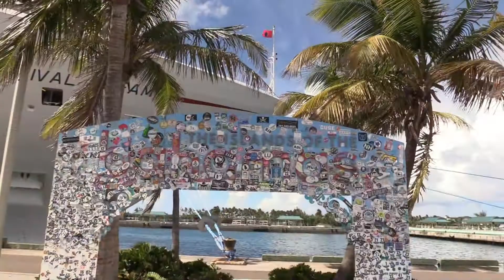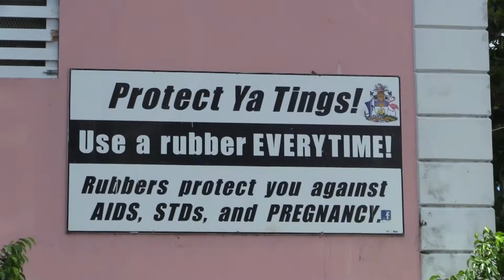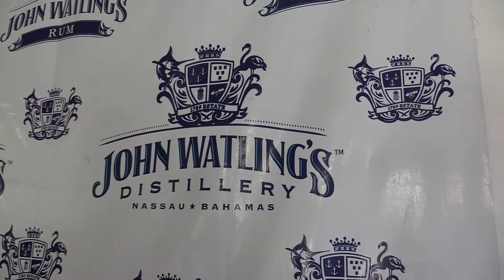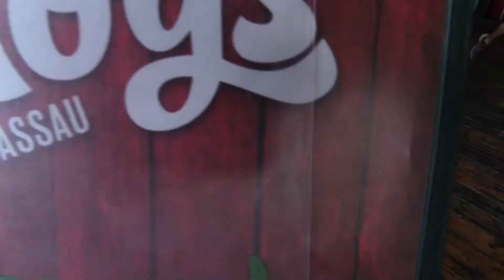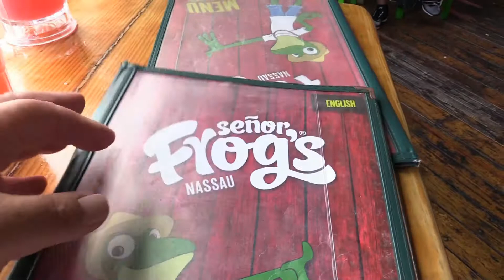Welcome to our Carnival Elation's cruise to Nassau Bahamas.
Welcome to our Carnival Elation's cruise to Nassau New Providence, Bahamas. We were at the beautiful beach at Half Moon Cay the day before we arrived at Nassau and we decided to take an Island tour so we could see how the people of the island spent their day. We saw many things including: A car wreck, Paradise Island, Atlantis, Fort Charlotte, John Watling’s Distillery, Beaches, Senor Frogs, Straw Market,  just to name a few. I hope you like our nine minute video and please share if you would like. This video was filmed with a Canon Vixia HF G40 camcorder.